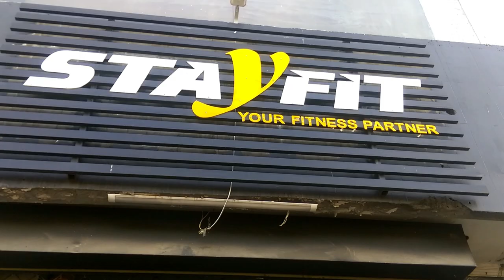STAY FIT with Exercise and Diet, Discussion with Physiotherapist Doctor Muhammad Ali.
Physiotherapist Doctor Muhammad Ali Discussion On How To Stay Fit With Exercise And Diet